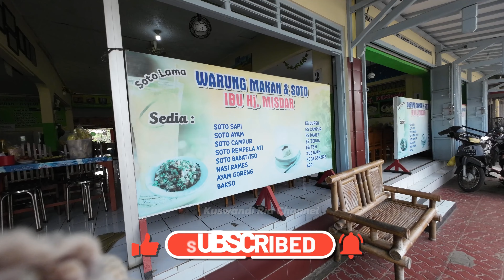NIKMATNYA SOTO LAMA HJ. MISDAR PURBALINGGA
Bergabung dengan channel ini untuk mendapatkan akses ke berbagai keuntungan:
GOCAPAN SOTO LAMA HJ. MISDAR PURBALINGGA, ASSALAMU ALAIKUM WR WB, SALAM SEJAHTERA UNTUK KITA SEMUA, PADA KESEMPATAN INI SAYA BERSEPEDA CARI SARAPAN SOTO LAMA IBU HAJAH MISDAR BANCAR, PURBALINGGA BARENG P HADI, AWALNYA MAU GOCAPAN KE SROTO KLAMUD TOYAREJA PURBALINGGA, NAMUN TUTUP WARUNGNYA AKHIRNYA AKU BERSAMA TEMAN KE SOTO LAMA HJ. MISDAR, PERJALANAN BERSEPEDA MELALUI JALUR BLUSUKAN CARI VIEW SAWAH DAN JALAN YANG SEPI, SUPORT TERUS KAWAN CHANNEL INI BIAR BERKEMBANG DENGAN CARA LIKE, SUBCRIBE, KOMEN DAN SHARE, SALAM SEHAT DAN BAHAGIA BERSAMA KELUARGA, TERIMAKASIH. @KuswandiRia03